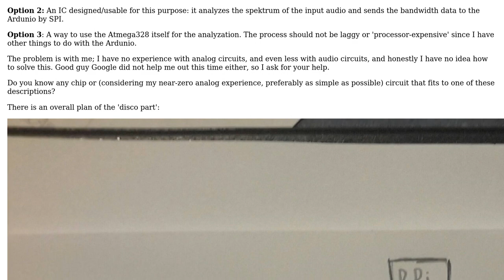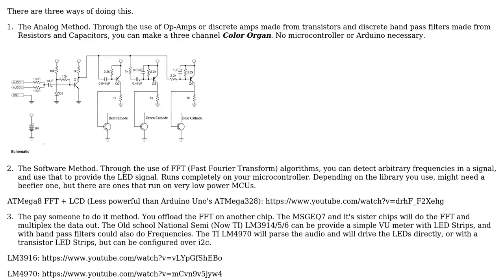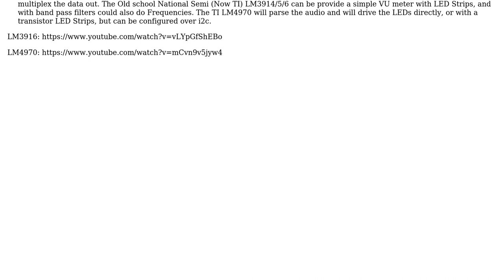How to build an Audio Spectrum Analyzer/Sensor?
With thanks & praise to God, and with thanks to the many people who have made this project possible! You are responsible for your own actions.